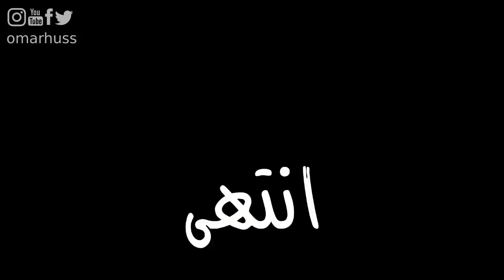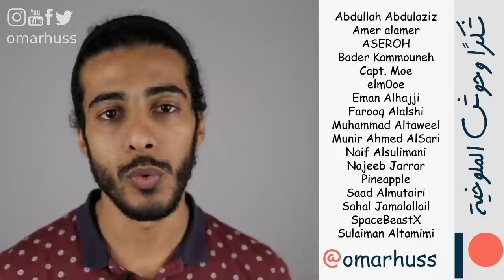العنصرية في التعاطف | السودان كمثال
۳ دقائق هذا الأسبوع سوداوية نتكلم عن العنصرية في التعاطف...

ادعم باتريون:
استمرارية قناتي بمحتوى خطير قائمة بدعم وحوش_الملوخية، ممكن أنت أيضاً تكون من الداعمين عبر هذا الرابط